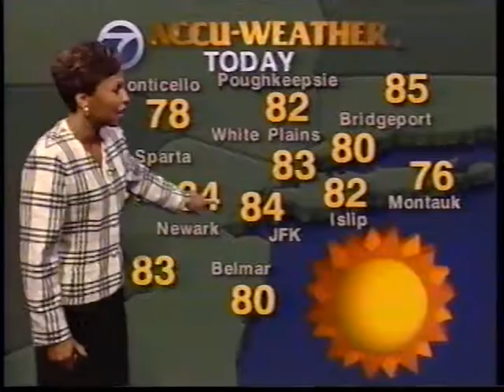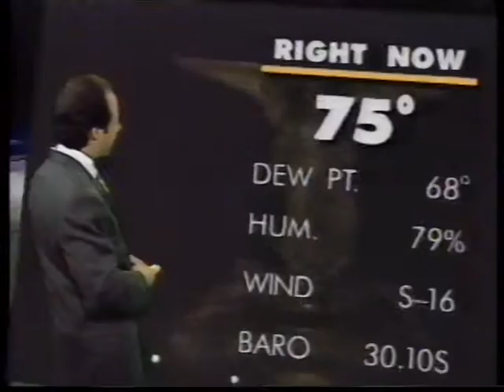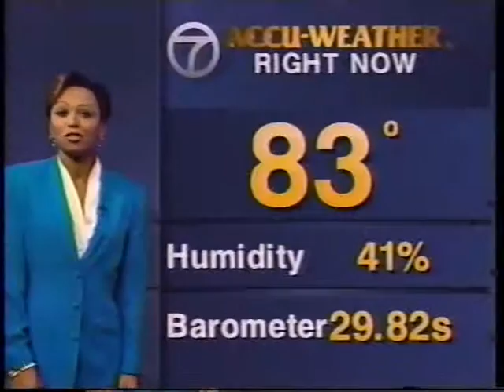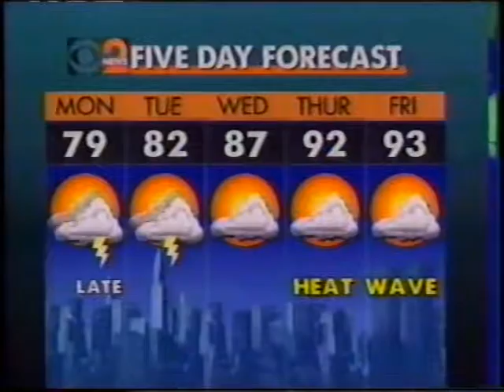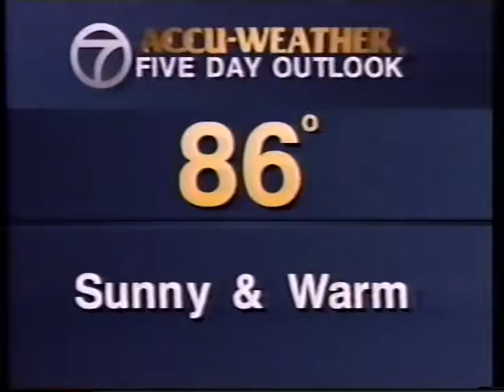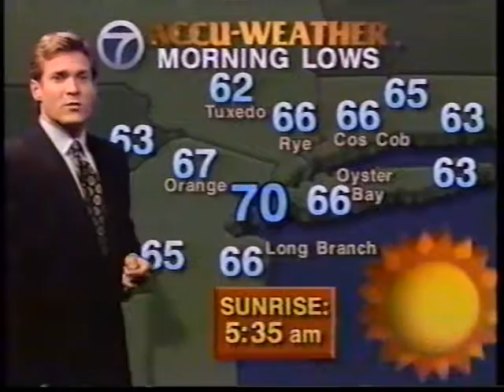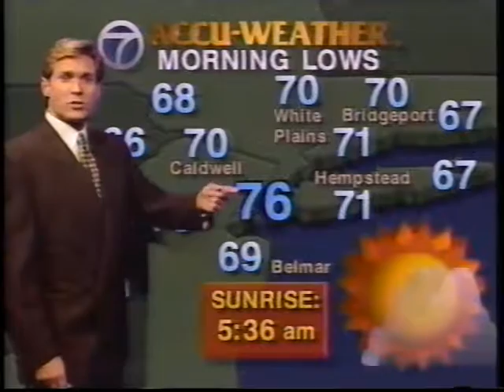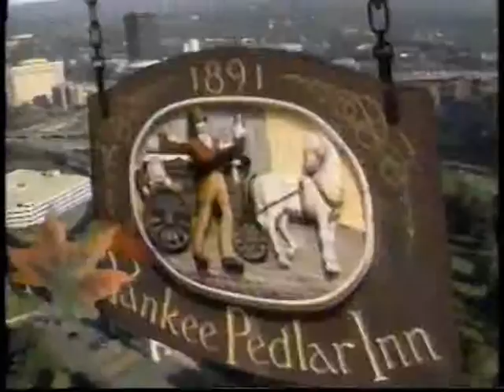1995 Tropical storm Barry -- New York City TV coverage